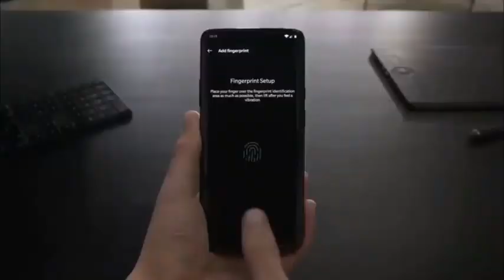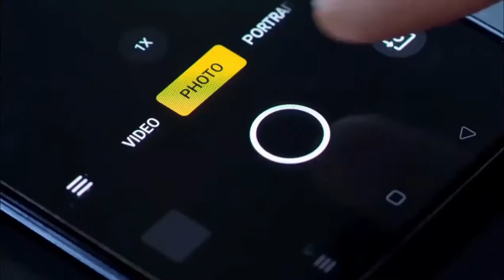Samsung Galaxy M31 - Xiaomi Should Be WORRIED!!!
Thanks
                   for
                               wathching
                                                           And
                                                                           Don't Forget
                                                                                 To